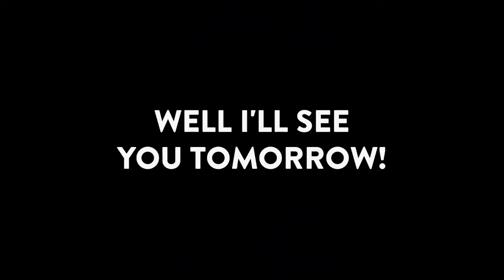Daily Vlog: 8